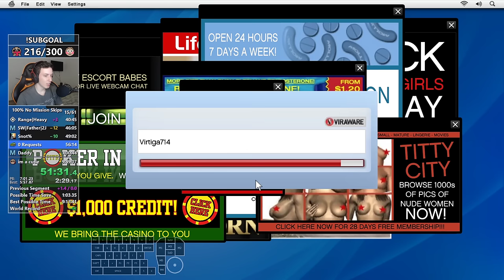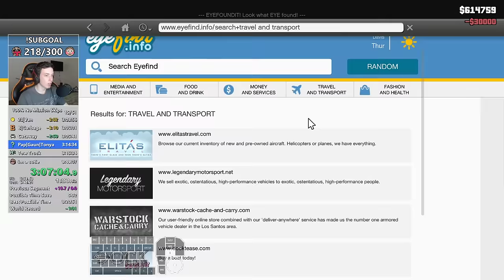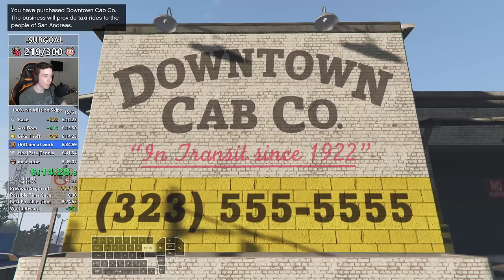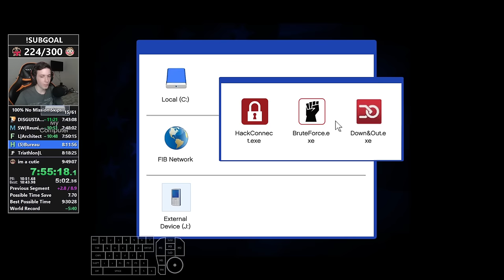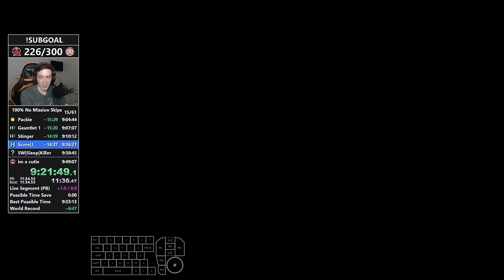GTA V 100% Speedrun in 9:33:58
Grand Theft Auto V's 100% (No Mission Skips) category hasn't seen too much attention in the past year, with only Saurus88 doing a couple of runs to get world record a few months ago. With all the new strats that have been found for the game in the past year, lots and lots of optimisations, and a few routing changes, I could improve my PB from a year ago by a huge amount. The endgame time goal for this category should be around 9:25 with current strats, which I will be trying to grind for on stream.

The only rule for this category is that usage of the game's "mission skip" function is not allowed.

The requirements for 100% completion are:
69 main missions
42 hobbies and pastimes
20 strangers and freaks (all of Franklin's ones)
14 random events
16 miscellaneous